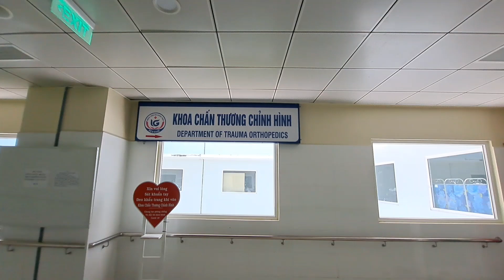Tuấn Già Vlogs || Team SK qua rạch giá thăm anh Nguyễn Minh bị tai nạn bung bánh chè🥲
Tuấn xin chân thành cảm ơn tất cả mọi người rất nhiều vì đã xem video và ủng hộ kênh !
Chúc mọi người xem video thật là vui vẽ, thoả mãn được đam mê, phê với từng pha bắn ná, sản khoái với bộ môn ná cao su.
Nếu mọi người thích video này hãy cho Tuấn xin 1 like video để ủng hộ cho kênh mình nha!

 @Sầu Ka Vlogs
 @Sang Tóc Dài Vlogs
 @Đức Mậu 1978 Vlogs
 @Trần Chân VLogs
 @Nguyên Nhân Tài vlog
 @Hiệp tộc Slingshot 36  @Thọ Nguyễn TV
 @Thành Vlogs
 @Nin TV
@Tuấn Già Vlogs
 @Dân Miền Tây
 @SLINGSHOT VIETNAMESE
👉Fanpage:
Các kênh Youtube Hội Viên :
© Bản quyền thuộc về kênh Tuấn Già Vlogs